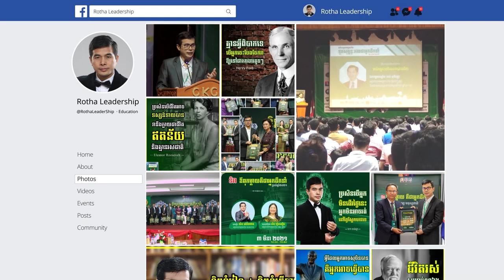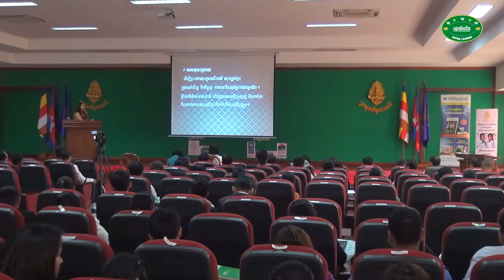នៅពេលដែលយើងខឹងគេ មនុស្សជាទីមួយដែលរងគ្រោះគឺខ្លួនឯង - Peang Sokha